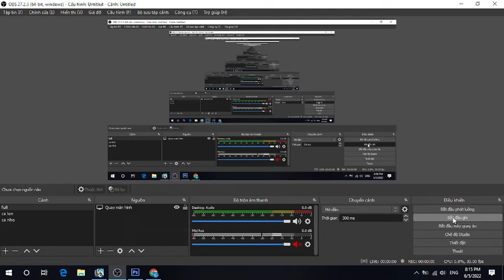Chicken Invaders Universe hard 100000000000000%